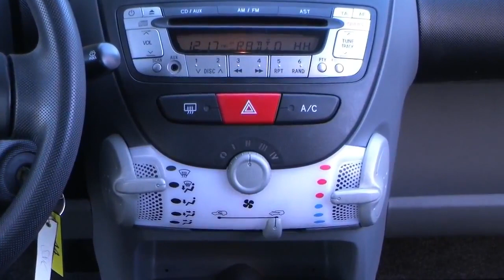Autohaus S+K Toyota Aygo 1 0 Cool 2009 Dolphinblau metallic 361327 www autohaus biz sukharburg